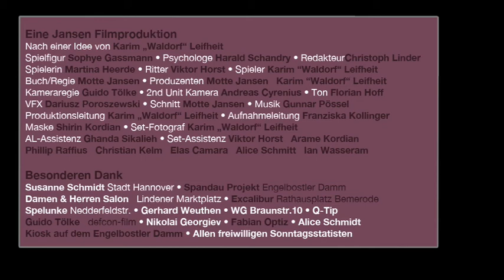Analoge Körper in digitalen Welten: (Official Trailer 2)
Der zweite Trailer zum Thema anlaoge Körper in digitalen Welten.